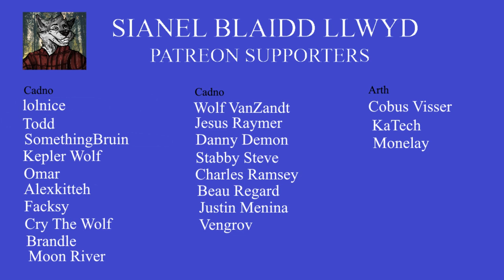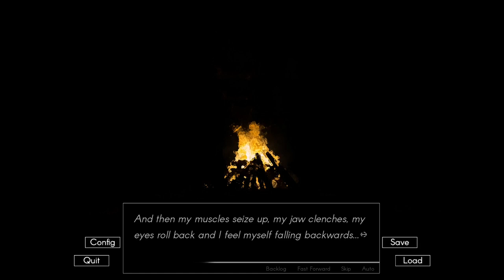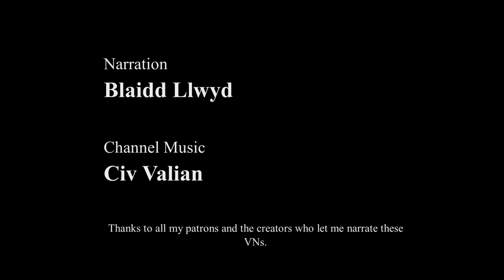Echo (Carl) - Fire In The Desert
Carl seems to be OK, but Jenna is not herself.

Follow on Twitter: @EchoTheVN

Channel Music is by Civ Valian